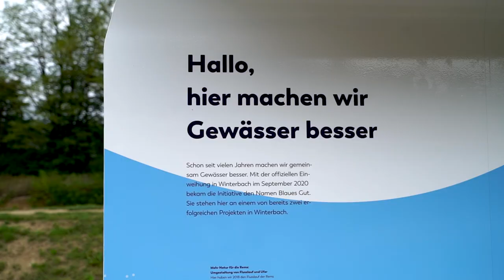Gewässerschutz und Hochwasservorsorge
Das Land Baden-Württemberg setzt sich seit Jahren intensiv für den Gewässerschutz und die Hochwasservorsorge ein. Oft geht dabei beides Hand in Hand. Im Film erläutert dies Umweltminister Franz Untersteller am Beispiel der renaturierten Flussabschnitte von Murg und Rems.